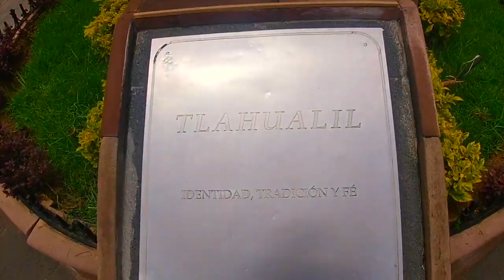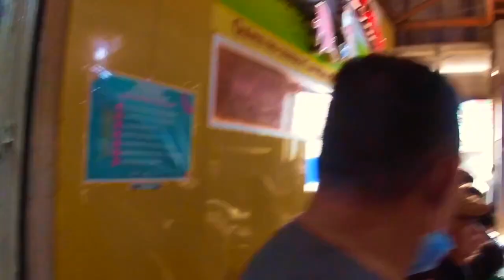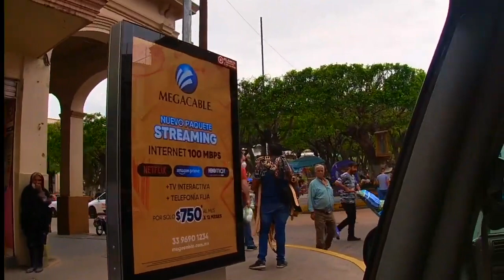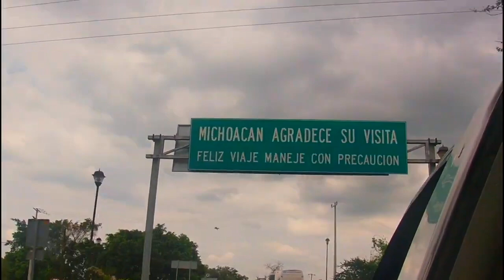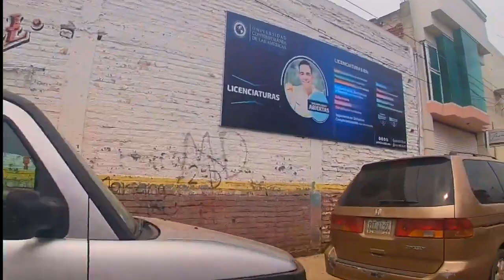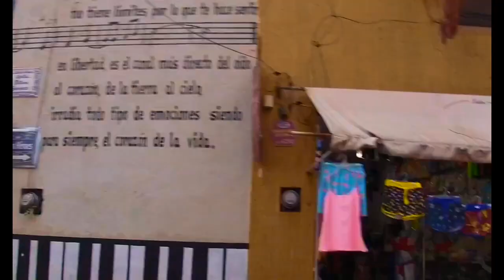Sahuayo, Michoacan 🥑 2024